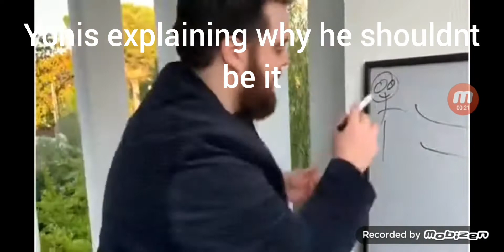my friend group be like (joke)